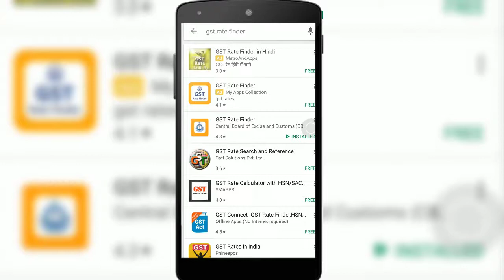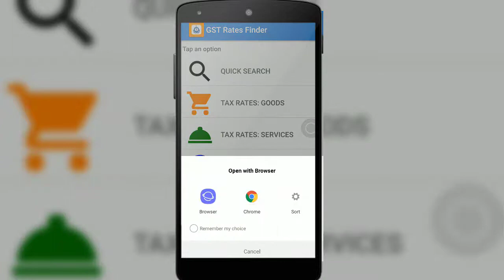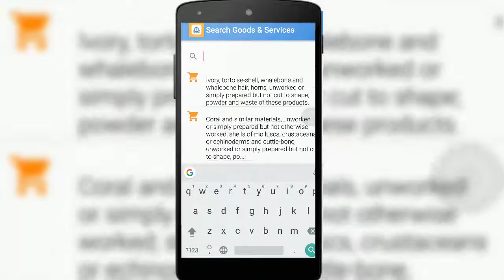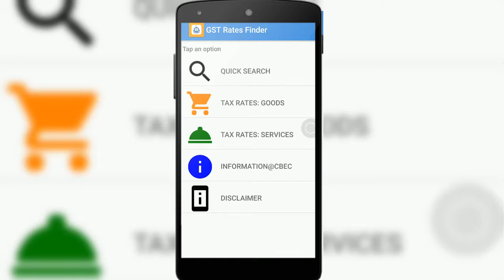GST Rates Finder - Government launches official app to check rates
Since GST launched its very difficult to know the rates of goods and services. Govt of india has launced a app GST Rate finder to resolve all queries regarding GST. Now you can know rate of all good and services in single click.

There isn't a day that goes by i wont post a tutorial video.

NOTE : All content used is copyright to RakeshTechWorld,